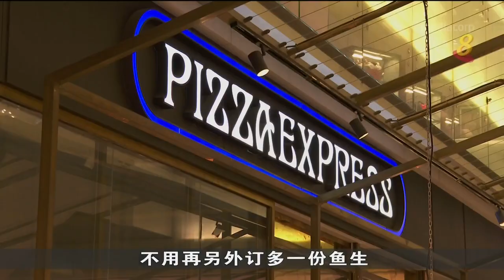餐饮业者推出创意鱼生 料今年需求将更强劲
本地华人过春节时少不了捞鱼生。为了吸引更多顾客尝鲜，餐饮业者陆续推出创意鱼生，包括以玉兔为设计主题的鱼生，还有中西合并的新尝试。受访业者表示，由于顾客今年可以在没有防疫措施下捞鱼生，预计需求将更强劲。